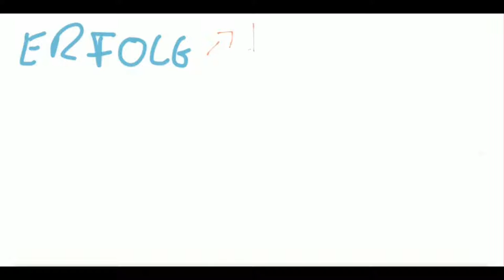Erfolgreich werden - Wie du deine Werte und Lebensbereiche herausfinden kannst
kannst du den ganzen Blogartikel lesen
⬇ KLICKE hier für weitere Infos ⬇

Stellst du dir manchmal die Frage wie du erfolgreich werden kannst? Warum eine Person immer und immer wieder Erfolg hat, während eine andere Person immer und immer wieder scheitert? Vielleicht bist du gerade selbst an dem Punkt wo du dir die Frage stellst, wie du endlich mehr Erfolg haben kannst und wie du es schaffst dein Business oder dein Leben so zu gestallten, dass es deinen Vorstellungen entspricht.

Seit mehr als 10 Jahren studiere ich für mich das Thema Erfolg, besuche Seminare und lese ein Buch nach dem anderen darüber und wende das erlernte für mich an. Vieles was ich da so im Laufe der Zeit darüber gelernt habe, hat bei mir nicht funktioniert aber auch vieles davon hat sich als extrem hilfreich und nützlich herausgestellt.

Ein Grund mehr für mich, in diesem und den folgenden Videos meine Erfahrungen mit mit dir zu teilen und ich freue mich darauf mit dir das Thema Erfolg gemeinsam zu erforschen.

Was bedeutet Erfolg für dich? Hinterlasse mir gerne einen Kommentar. Ich freue mich von dir zu hören.

Liebe Grüße

Oliver Schirmer